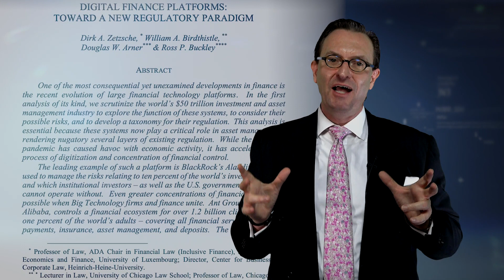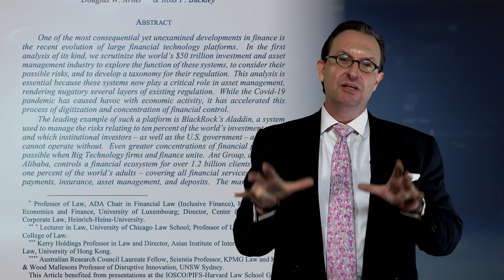Ant Group & Global Digital Finance Platforms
In this episode of Looking Back Looking Forward - the last of 2020 - Professor Douglas Arner discusses how COVID-19 has driven digitisation of finance to new levels, marking the emergence of FinTech 4.0. In finance, the impact of COVID-19 on digitisation can be seen in dramatic increases in e-commerce and digital communications, with particularly dramatic increases in: 1) electronic payment and digital currencies; 2) regulatory technology (RegTech); 3) non face-to-face transactions, and 4) data and concentration. FinTech 4.0 is characterised by the emergence of increasingly dominant digital finance platforms benefiting from network effect and economies of scope and scale while integrating finance and technology. The best example is China's Ant Group and the dramatic halt of its IPO - which would have been the world's largest - by Chinese regulators in November 2020 as a result of the fact that these platforms bring not only benefits but also huge new risks and concerns.

These concerns and possible approaches are highlighted in a new paper: 'Digital Finance Platforms: Toward a New Regulatory Paradigm', available

For more information on the University of Hong Kong's financial technology programme, and discover the transformation of information technology's ever-growing impact on finance.